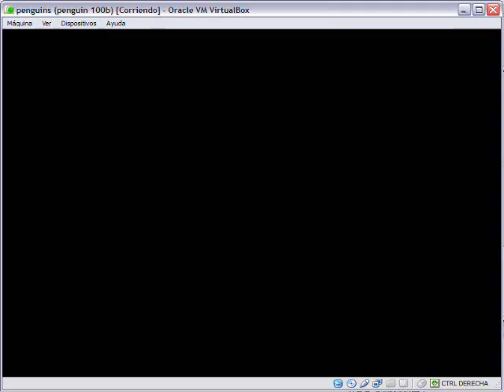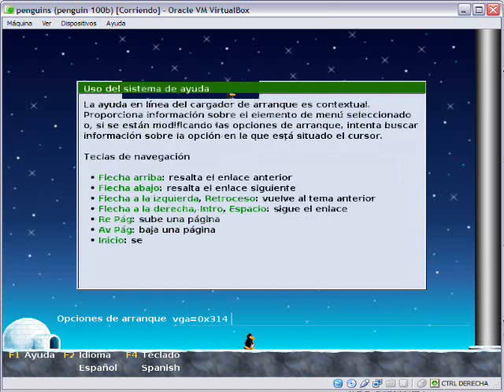openSUSE 11.4 - Cargador de arranque GRUB - Tema de pingüinos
Video de una emulación del tema navideño de pingüinos del cargador de arranque GRUB que viene con la distribución Linux llamada openSUSE 11.4. Se ven los principales efectos que suceden en este tema. Arranque emulado con VirtualBox.